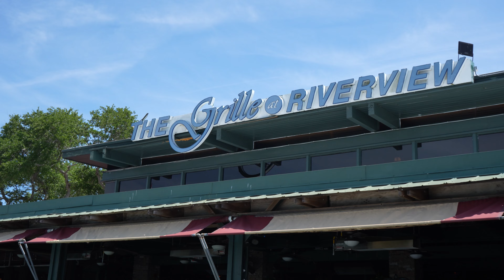My favorite place to eat out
**My favorite place to eat out. The Grill at Riverview!**

32170